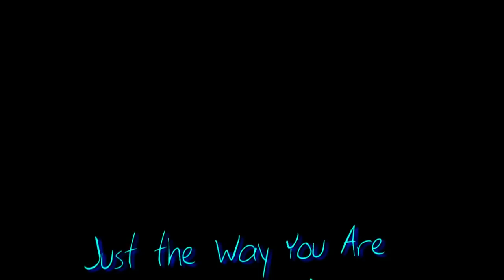"Just the Way You Are" (Bruno Mars) Barbershop Tag arranged by jimlapbap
link My Facebook Page (previews/content that didn't make it to YouTube)

Twitter (whatever random thing pops into my head, and sometimes baseball)

Various effects/ideas used:

Pitch correction - I'm a composer/arranger, not a singer.  The point is that I can listen to this stuff and reproduce it (with ideal singing conditions.  I think of it as "human MIDI").

Software:

Finale 2009 for notation.
Logic Express 9 to record and mix.
Kontakt 3 and Garritan Personal Orchestra for MIDI instruments
Melodyne Uno for pitch correction.
Final Cut Express for video editing
MPEG Streamclip for video conversion for YouTube.

If my haircut interferes with the music, just close your eyes.